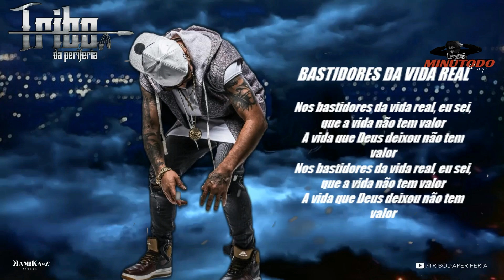Tribo Da Periferia - Bastidores da Vida Real ♪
(Letra)
Nos bastidores da vida real, eu sei, que a vida não tem valor
A vida que Deus deixou não tem valor

Vixe parceiro, acho que Deus chorou de novo
O dia tá chuvoso irmão clima cabuloso
A rua fria ferve, me lembrei dos mlks latrô na
Correria iae quem se esquece?
Cadê os parceiros hein?
Cadê meus irmãos?
Eu não tô vendo ninguém mais ai dá nada não
Deus tá comigo ontem pedi pra ele me livrar
Da maldade, dos policia, dos bandidos no que dá
Só me lembro dos amigos lá do copo de vinho
Se quebrando no chão do rosto do inimigo
Uma voz no meu ouvido, dando o que der eu tô contigo
Eu vi o céu nublado, escurecendo, esquisito
Eu não tô intendendo, meu Deus o que que foi?
Meu peito tá doendo, meu Deus o que que foi?
Eu lembro do barulho sei parecia tiro
Mas será que foi comigo que que eu tenho haver com isso?
Só andei pelo certo, desarmado, esperto
Só um pouco ambicioso mas normal
Pra um homem moderno, não devo nada pra ninguém
Eu nunca dei um tiro, quem é esse bicho ai?
Porque que ele fez isso? (Deus!)

Minha camisa tá molhada, a garganta tá seca
Eu quero é ir pra casa, meu Deus mais que treta!
Parece que tem mais gente ali no chão
Ainda escuto o barulho do meu coração
A minha garganta tá queimando
A respiração tá falhando, será que a hora tá chegando
Não acredito não! Isso não é verdade não!
Os cara sempre disse que eu sou maior sangue bom
Falando nisso hein, cadê os mlks que tava comigo
E num repente assim desaparece
Será que é um sonho tô confuso, Deus me de um sinal!
É um pesadelo tudo isso ou será que é real?
Eu tô ouvindo um barulho de carro polícia
Muita gente chorando, sangue coalhando na pista
Tem alguém me pegando nos braços
Me colocando no banco do carro
Hospital, correria mesa de cirurgia, hemorragia
Acho que Deus vai me dar mais um dia

Nem acredito vi o sol nascer de novo
Acordei na madruga com uma imensa dor no corpo
Na janela eu vi a rua, loucura, não entendi foi nada
Mas quase fui pra sepultura, graças a Deus hein, será?
Cadê os mlks lá, que tava comigo, quando tentaram me matar
Seja quem for ai Deus vai cobrar, seja quem for vai pagar
Na sala ao lado não entendi os comentários
Fizeram maior chacina e só um havia escapado
Ouvi alguém falando de uma dona lá da quebra
Que se envolveu com um chegado meu e gerou guerra
Não acredito que os mlks lá morreu, meu Deus!
Não acredito que foi isso que aconteceu!
Por causa de uma vagabunda! De graça!
Uma vadia rodada deixou três caído na calçada

Ohhh

O destino é severo
Quero viver, mesmo assim quero viver

O Senhor é justo, o Senhor é justo

Dois meses se passaram a vida continua
Com a ferida no peito e não existe cura!
Fiquei sabendo ai que o maluco ia voltar
E pra mim se preparar, por que dessa vez eu não ia escapar!
Na lei da rua matarás se não morrerás
Eu sei onde ele tá irmão, vou lá cobrar

Ai quem é?
É eu porra
Da um tempo ae
Cê se lembra de mim?